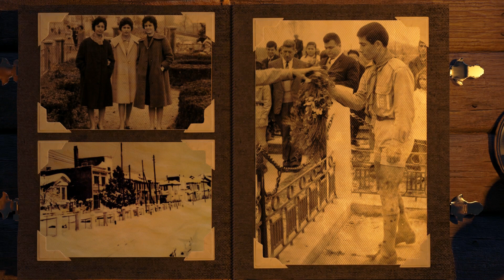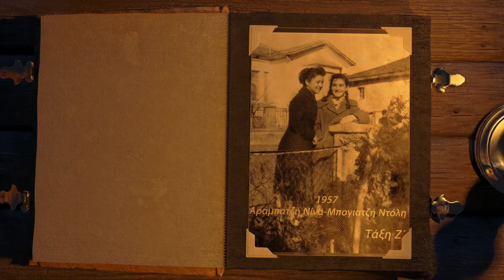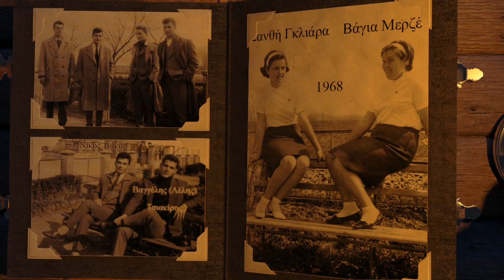Φωτογραφίες από το πάρκο του Σουφλίου!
Παλιές φωτογραφίες που ξυπνούν μνήμες με σκοπό να μην ξεχαστούν και χαθούν, αλλά να  ξαναζωντανέψουν στην μνήμη μας και να γίνουν γνωστές  και  στους νεότερους.